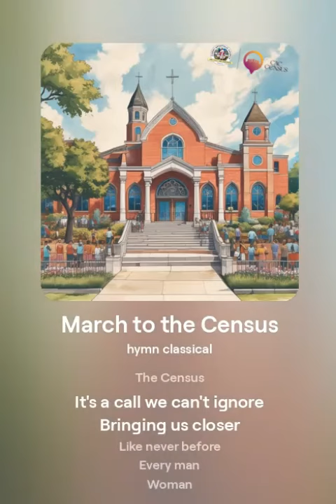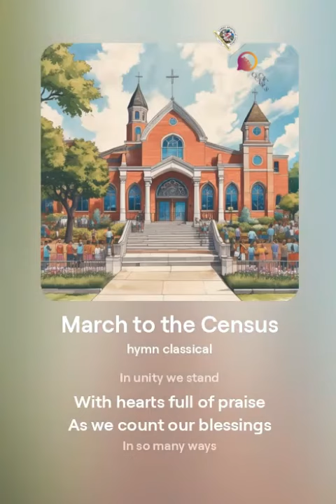CAC CENSUS ANTHEM